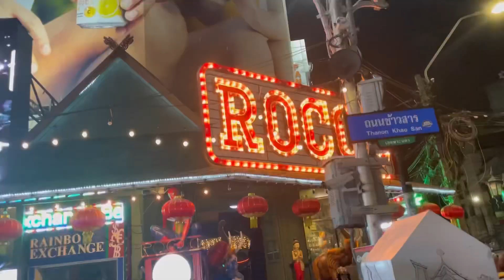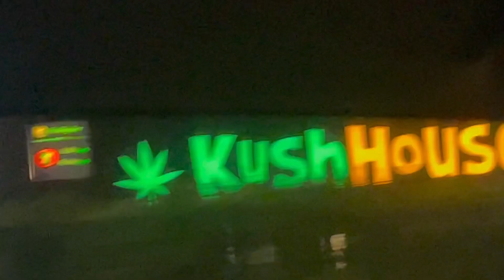DND 164: Sexy Ass Club Night, Free Shr00ms, and Sugar Daddies 💋